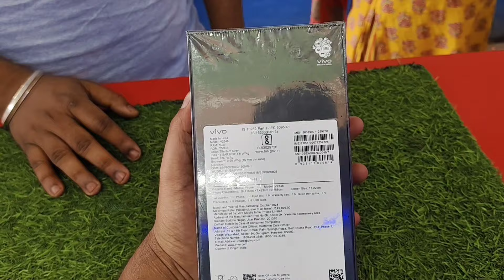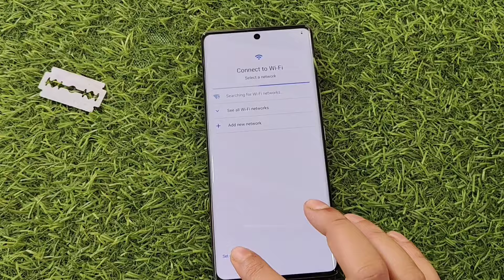Vivo V40 first impressions 😍 Pro-level gaming under P35K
Vivo V40 pro❤️ //vivo v40 unboxing and first impression

Price :
V40 Pro
8GB+256GB 49,999
12GB 512GB 55,999
V40
8GB+128GB 34,999
8GB+256GB 36,999
12GB+512GB 41,999